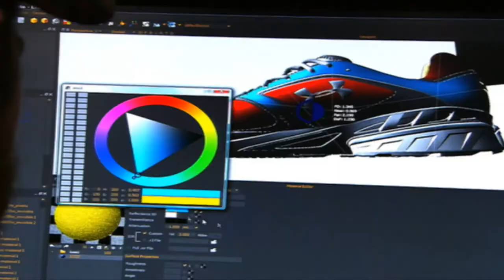BmoreFiber visits Under Armour at their world HQ